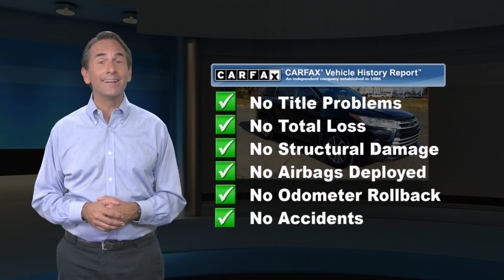Certified 2018 Toyota Highlander XLE, Lawrenceville, NJ K1165A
Thank you for shopping Team Toyota of Princeton. We have over 500 New and Used Vehicles to choose from. CARFAX One-Owner. 20/26 City/Highway MPGToyota Certified Used Vehicles Details:* Powertrain Limited Warranty: 84 Month/100,000 Mile (whichever comes first) from TCUV purchase date* Limited Comprehensive Warranty: 12 Month/12,000 Mile (whichever comes first) from certified purchase date.

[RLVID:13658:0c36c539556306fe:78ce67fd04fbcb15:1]